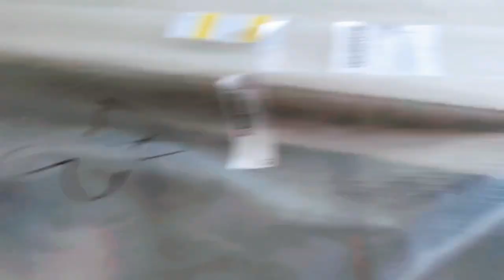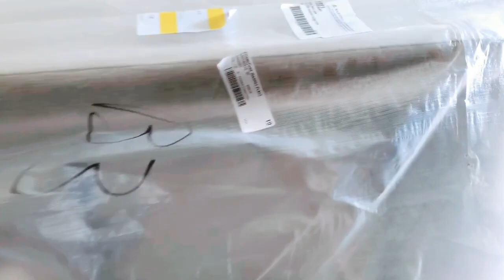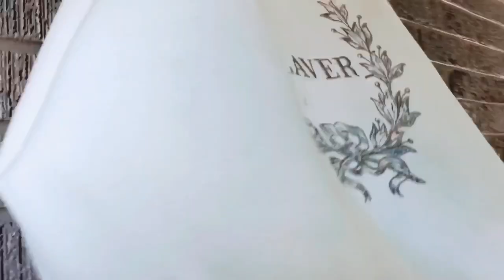LLEGARON MIS SOFÁS || YA ESTÁ LISTA MI OFICINA || MINI TOUR || VOLANDO EN LAS ALTURAS 🚁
Buenos días , mis reynas espero les guste este vídeo-vlog  ♥️

Bendiciones 🙏🏻
Feliz Martes  ☆

Love , Pilar♥️

Mi
Aspiradora Cordless Vacuum, GOOVI Stick...

              Mi trapeador

Mi dirección

Bendiciones !!
- Pilar ♥️